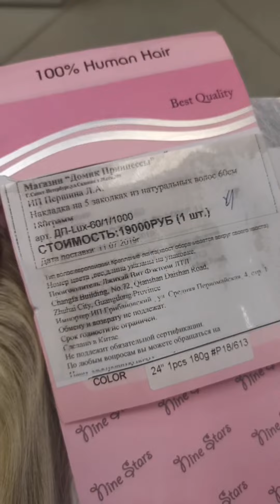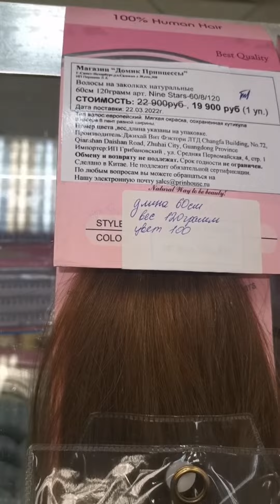Подбор волос по запросу клиентки❤️Натуральные и искусственные волосы)